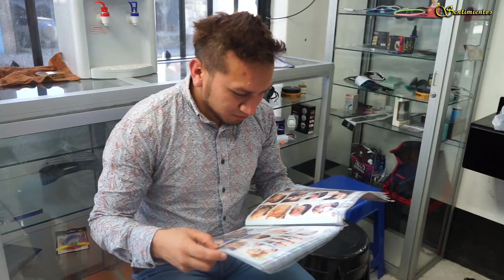HUMILL4R0N A MENDIGO Y RECIBIERON ESTA LECCI0N😭😮